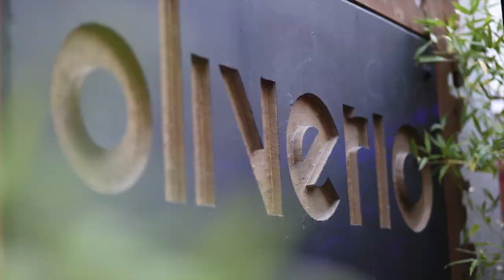Modeschau Oliverio // Collection Herbst & Winter 2013 / 2014 // Sommernachtsfest Cordulaplatz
City: Baden
Movie by: Fanepic.com